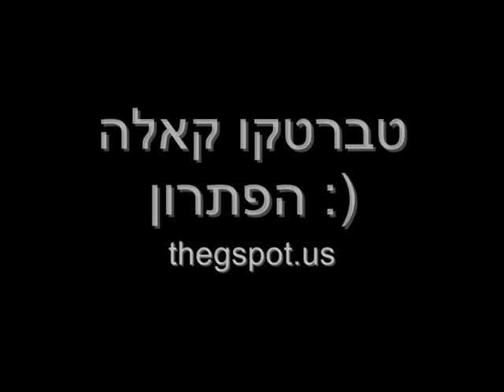טברטקו קאלה - הפתרון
שוער בית"ר ירושלים מביע את דעתו לגבי הסכסוך הישראלי-פלשתיני.
וכן, הוא פשוט תותח. אוהבים אותך.